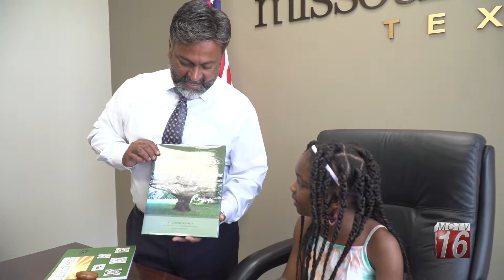In The News July 26, 2021